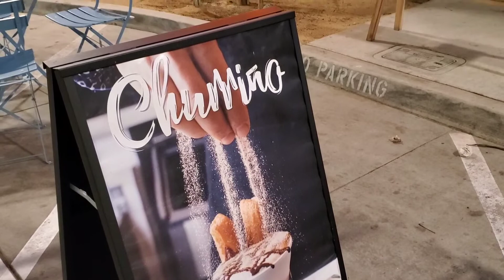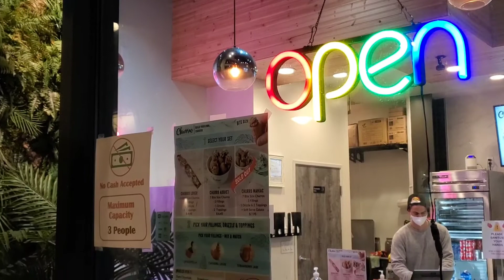[캘리 맛집] 롱비치 다운타운 츄로 전문점 츄리노(Churrino)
롱비치 다운타운에 자리한 라틴 스타일 츄로 맛집 츄리노 소개합니